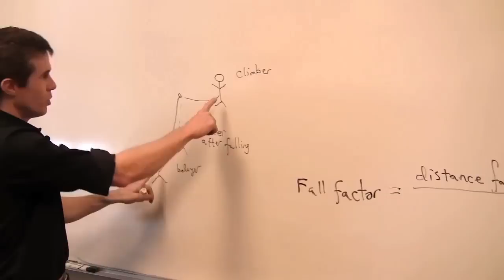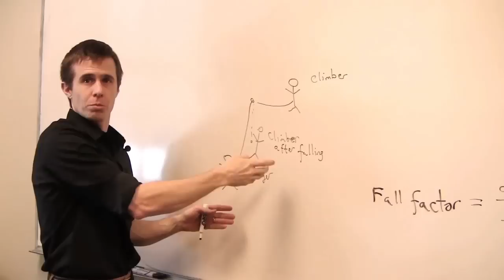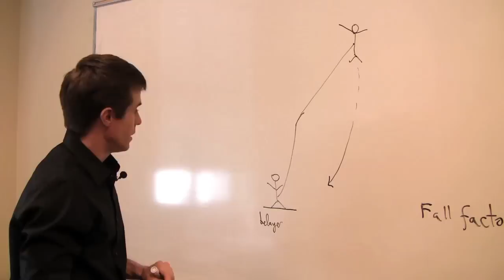The Math of Rock Climbing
What's it like to fall 40 feet down a sheer cliff face, while dangling from a rope hundreds of feet from the ground? Emory mathematician Skip Garibaldi describes his rock climbing experiences on El Capitan in Yosemite National Park. He also explains some basic climbing math, such as the fall factor, used to reduce the risk of injury during a rope climb.